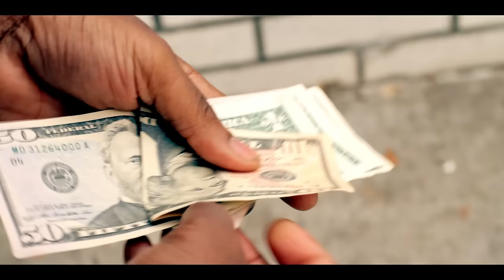Put An End To Violent Crimes With The H.O.E. Act!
WSHH presents New York State Senator, George Latinor, who is set on lowering the rate of violent crime in low income communities with the introduction of his latest bill, Heaven on Earth.

Writer: Ash Innovator
Director: Ash Innovator
Executive Producer: CiEsta!
Executive Producer: @QWorldStar
Cinematographer: Ash Innovator!
Assistant Camera: Ellison Santos
Set Designer: Mel's Room
Prop Master: Don Marin
Production Coordinator: Don Marin
Pre-Production Assistant: Malik Moore
Production Assistant: Emmanuel
Production Assistant: David
Production Assistant: Jimmy
Editor: CiEsta!
Colorist: Ash Innovator
Location: Victoria
Equipment: Patrick Coker
Title Credit: Malik Moore
Special Thanks to: Satha Laws
Senator: Joseph Bessette
Reporter: Margot Steinberg
Child Senator: Jake Wasserman
Senator’s Dad: Tim MacCallum
Senator’s Mom: Sarah Hewitt
Italian Goon 1: Alexander Reed
Italian Goon 2: Casey Sullivan
Italian Goon 3: Jake W Turner
Italian Goon 4: Thomas Curitore
Black Goon 1: Andrew Griffith
Black Goon 2: Darryle Jermaine
Black Goon 3: Travis-Tyrell Thomas
Black Goon 4: Dakota Holmes-Dodge
Black Goon 5: Darnell Wickham
Black Goon 6: Gladimir Juste
Kenisha: Bobbi Owens
Dice Guy 1: Vladimy Pierre-Louis
Dice Guy 1: Gladimir Juste
Happy Husband: Peter Williams (XXXV)
Happy Wife: Melody L. Baugh
Stabber 1: Andrew Griffith
Stabber 2: Gladimir Juste
Stabbing Victim: Dakota Holmes-Dodge
Hoodlum 1: Austin Davis
Hoodlum 2: Darryle Jermaine
Reformed Hoodlum: Brendan Washington
Subsidized Lady 1: Jocelyn Swift
Subsidized Lady 2: Lulu Bundra
Subsidized Lady 3: Tina Tanzer
Subsidized Lady 4: Tolulope Akinyemi
Benefit Recipient 1: Andrew Griffith
Benefit Recipient 2: Darryle Jermaine
Benefit Recipient 3: Dakota Holmes-Dodge
Benefit Recipient 4: Vladimy Pierre-Louis
Senator’s Daughter 1: Amanda Lauren Pinnock
Senator’s Daughter 2 Olivia Elizabeth Dewar
Senator’s Son 1: Dakota Holmes-Dodge
Senator’s Son 2: Tyler Ashley